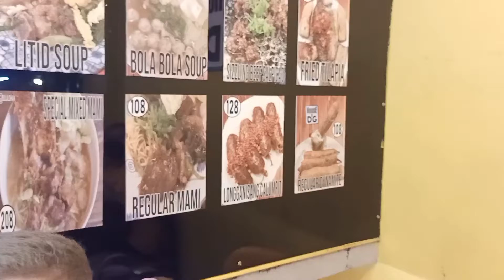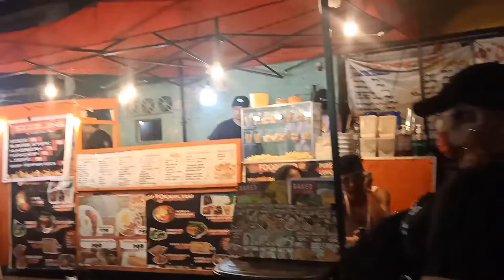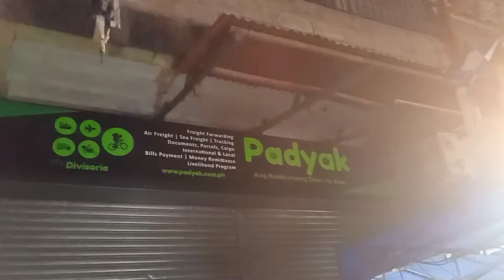chill ride RVRC family in ugbo tondo manila